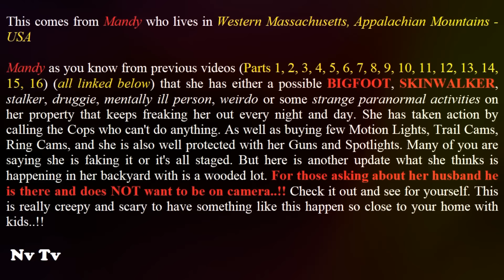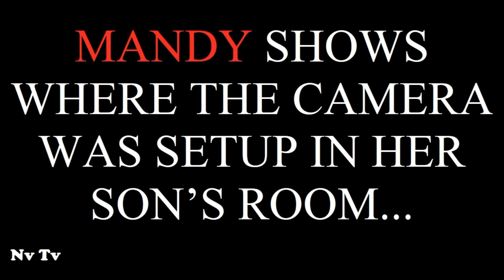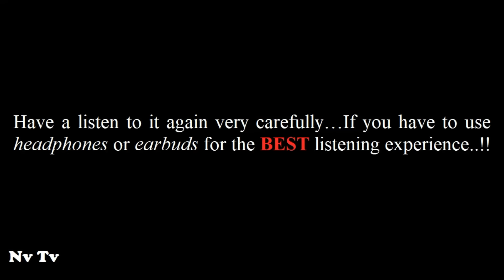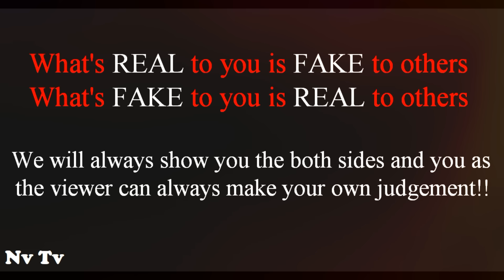I'M THE JINN!! THIS IS THE SCARIEST FOOTAGE EVER CAPTURED ON A TRAIL CAMERA!!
*Nv Tv*